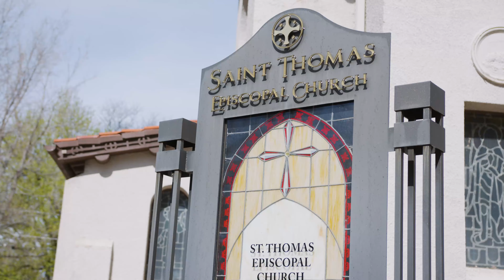St. Thomas, Denver